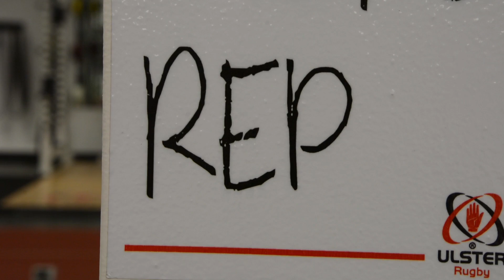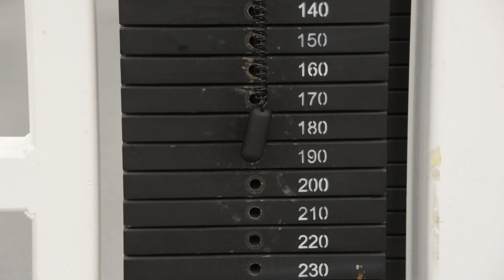Jean Deysel on his move to Ulster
South African forward Jean Deysel says he is excited by the project at Ulster Rugby and is looking forward to getting involved with pre-season training next month.